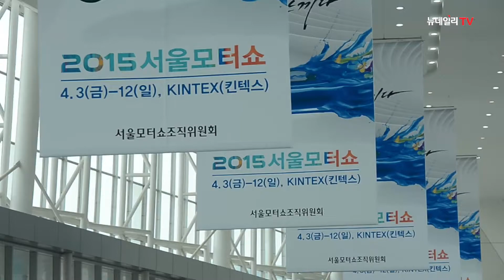[뉴데일리TV] '서울모터쇼' 개막 첫날 관람객 북적북적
2015 서울모터쇼가 3일 오전 경기 고양 킨텍스에서 개막했다.

개막식은 국민대학교의 퍼포먼스를 시작으로 주요 내빈의 인사말과 축사로 진행됐다. 개막식에는 윤상직 산업통상자원부 장관, 여형구 국토교통부 차관, 마크 리퍼트 주한 미국대사, 남경필 경기지사, 안희정 충남지사 등 관계자들이 참석했다.

올해 10회째를 맞이하는 '서울모터쇼'는 '기술을 만나다, 예술을 느끼다(Experience the Technology, Feel the Artistry)'를 주제로 3일부터 12일까지 일산 킨텍스에서 진행된다.